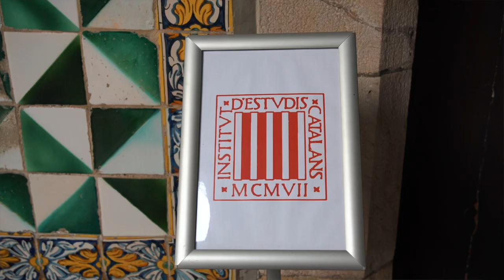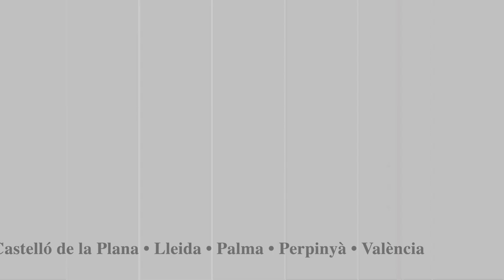'Música al Claustre de l'IEC' - De Canendi Elegantia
Organitza: Institut d'Estudis Catalans